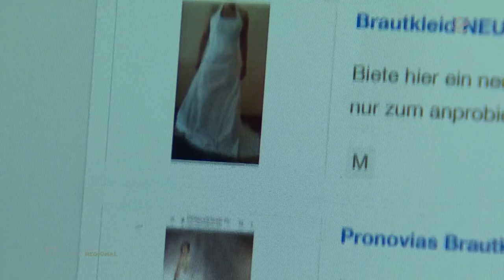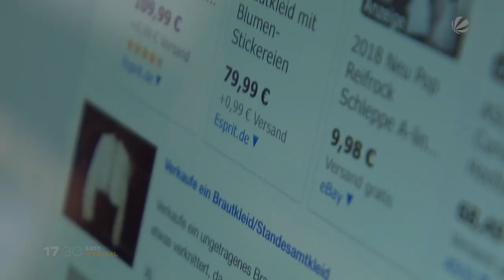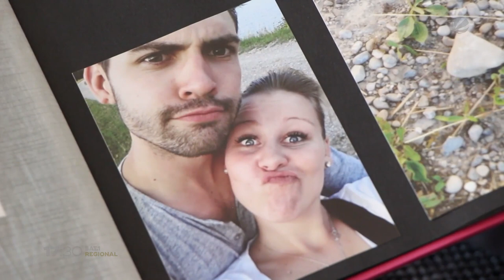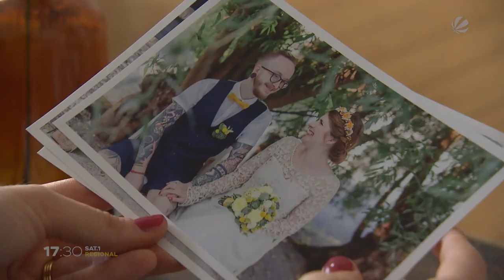„Verkaufe Brautkleid, ungetragen“: Hannah Winkler mit ihrem Buch über geplatzte Hochzeiten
Im besten Fall ist eine Hochzeit magisch, einmalig und der schönste Tag im Leben. Es gibt aber natürlich auch die eine oder andere Hochzeit, die im Vorfeld jäh geplatzt ist. Der Traum in Weiß – plötzlich aus und vorbei. Über diese Schicksale beziehungsweise die Frauen mit einer solchen Geschichte hat die Hannoveranerin Hannah Winkler nun ein Buch geschrieben. Für die gelernte Journalistin ein Herzensprojekt. Auf dem Weg zu ihrer eigenen Hochzeit, fing sie an, die Geschichten über geplatzte Traumhochzeiten zu sammeln. „Verkaufe Brautkleid, ungetragen“ heißt das Buch und über 5.000 solcher Anzeigen gibt es tatsächlich, allein auf Deutschlands größtem Kleinanzeigenmarkt. Die Erlebnisse dahinter sind häufig traurig, manchmal dramatisch. Im Rahmen der Recherchen für das Projekt schrieb Hannah Winkler rund 2.000 Frauen an und besuchte viele von ihnen zu Hause. Zwölf Geschichten wurden dann portraitiert. Drei von ihnen hat sie sogar mit der Kamera besucht und ihre Geschichten in einem bewegenden Film festgehalten.